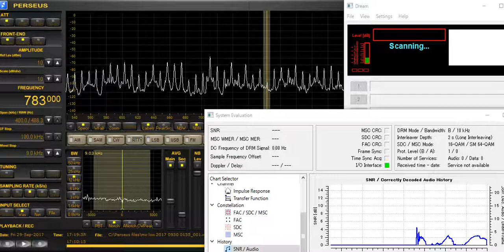783 kHz AIR DRM / Sep.29,2017 1712 UTC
Delta FLAG ---HOME--- Shimane JAPAN
Long Version
No Sound